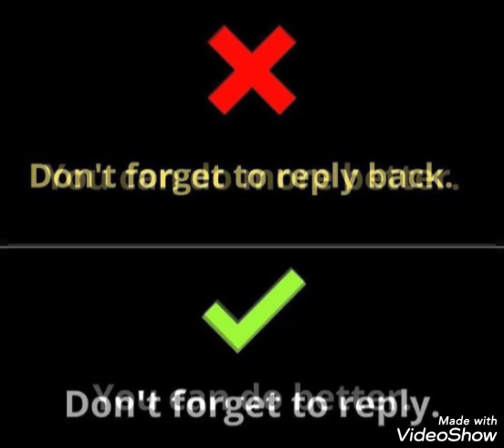Spoken English || English Grammar || Correct Usage